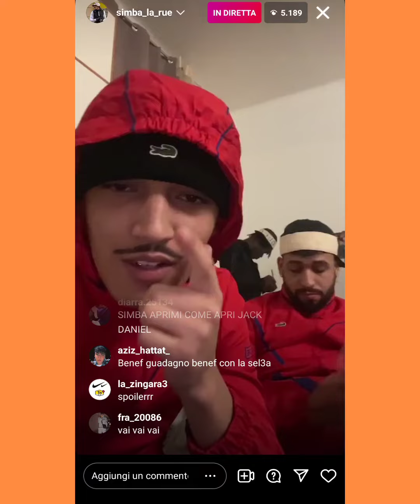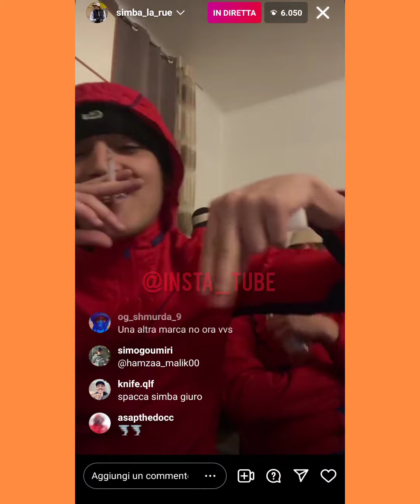Spoiler di SIMBA non ne sbaglia una 🥶🤐